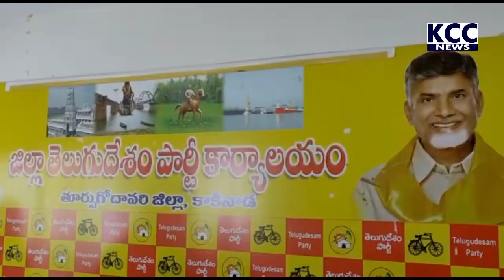TELUGU YOUTH MEETING KONDABABU || 09-02-2022 KCC NEWS